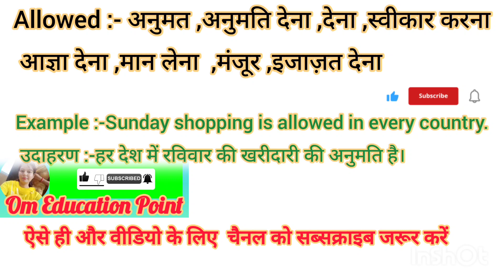Allowed meaning in Hindi Allowed ko hindi m kya khte h Allowed ka matlb hindi m kya hota h